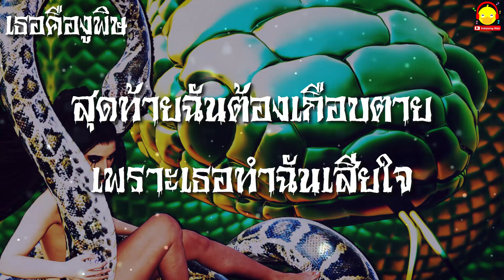เพลงเธอคืองูพิษ She is a viper song | เพลงสนุกๆ indysong kids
เพลง เธอคืองูพิษ

อยู่มานาน คบมานาน เลยคิดว่าคงชัวส์
ให้ความรัก ไม่เคยกลัว ก็เพราะว่าเชื่อใจ
สุดท้ายไม่ระวัง ปล่อยเธอไว้ลำพัง รักพัง..เพราะเธอนั้นมาเปลี่ยน

เฝ้าดูแล เธอเท่าไร สุดท้ายก็เหมือนงู
ไม่มีใคร ไม่เจ้าชู้ แต่ยังไม่พอใจ

หมดแล้วที่รักกัน ทำดีสักเท่าไร กลับมา...ทิ้งไปไม่ใยดี
*เคยได้ยินว่างูนั้นมีพิษร้าย อันตรายแต่ถึงยังไงก็ไม่เท่าเธอ

**อะไรที่ร้ายกว่างู งูที่กัดคนตาย
แม้ว่างูจะร้าย แต่ฉันไม่เคยกลัว

เธอที่ร้ายกว่างู ฉีดยาก็ดูไม่หาย
สุดท้ายฉันต้องเกือบตาย เพราะเธอทำฉันเสียใจ

จะงูเห่า จงอาง หรือว่าแมวเซา
งูเขียวหางไหม้ งูกะปะ หรือว่าสามเหลี่ยม

พิษร้ายทั้งนั้น ไม่มีใครเถียง แต่งูพิษทั้งหมดนี้ยังไม่สู้เธอ

จากที่เคย รักกันอยู่ ก็หันมาแว้งใส่
หมดแล้วที่รักกัน ทำดีสักเท่าไร กลับมา...ทิ้งไปไม่ใยดี (ซ้ำ * , **)